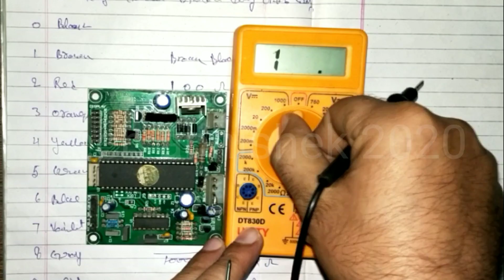resistor color code in hindi || weight machine motherboard repairing 2022 || electronic components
resistor color
5 band resistor color code
how to read resistor color code
color code
resistor colour code
colour code of resistor
resistor color code in hindi
resistor
colour code of resistor in hindi
resistor color code calculator
color code of resistors
resistor color codes
how to calculate resistor color code
color code of resistors in hindi
colour code for carbon resistors
resistor color code chart
4 band resistor color code
resistance ki value kaise pata kare
jale hue resistance ki value kaise pata kare
resistance ki value kaise pata karen
resistance
resistance ki value kaise check karen
multimeter se resistance kaise check kare in hindi
resistance ka kaise pata kare
resistance ka value kaise pata kare
smd resistance ki value kaise pata kare
resistance ka watt kaise pata karen
resistance ka size kaise pata karen
kharab resistance ki value kaise pata kare
resistance kya hota hai
resistance
resistance kya hai
resistance kya karta hai
what is resistance
resistance kya hai in hindi
resistance kya hota hai in hindi
resistance kya hote hai
resistance ki unit kya hai
resistance in hindi
resistance kya hota hai hindi
resistance ka matlab kya hota hai
what is resistance in hindi
basic electricity resistance kya hota hai
body resistance kitna hota hai
resistance kya hai hindi
resistance ka unit kya hai
resistance value kaise nikale
resistance ki value kaise nikale
resistance
resistance ki value kaise nikalen
jali hui resistance ki value kaise nikale
resistance value
resistance ki value meter se kaise nikalte hain
resistance ka value kaise nikale
jalebi resistance ki value kaise pata kare
resistor ko multimeter se kaise check karen
multimeter
resistance kaise check karen
multimeter se component kaise check kare
multimeter se smd resistance ko kaise check kare
multimeter se resistance ki value kaise check karen
multimeter se resistor ko kaise check karen
multimeter se resistance kaise check kare
resistance check with a multimeter
how to check resistance with multimeter
multimeter se component kaise check karen
how to test electronic components
check electronic components
pcb se component kaise nikale
how to check electronic components
transformer ko kaise check kare
how to check electronic components using multimeter
electronics project by punit kumar
ic ko kaise check karen
electronics project
mov kaise check karen
polyester kaise check karen
transistor kaise check karen
motherboard repairing keise kre

s.k electronic's work